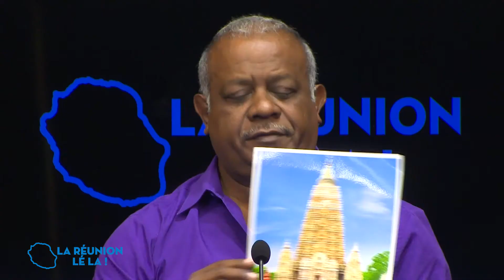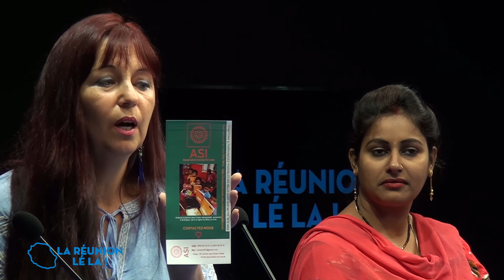LRLL Florence Poulain Anne Bouquerel